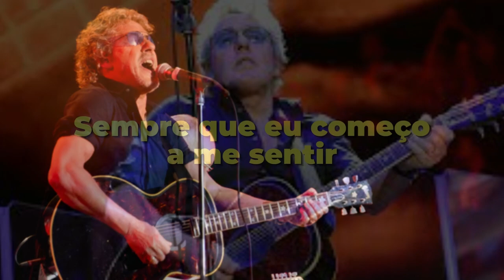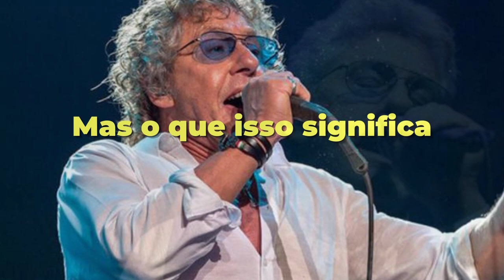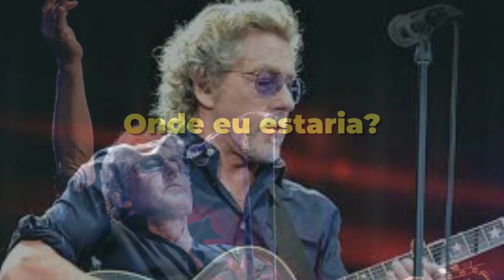ROGER DALTREY - WITHOUT YOUR LOVE I LEGENDADO (PTBR)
💡 Roger Harry Daltrey CBE (nascido em 1 de março de 1944) é um cantor, músico e ator inglês. Ele é co-fundador e vocalista da banda de rock The Who .
As canções de sucesso de Daltrey com o The Who incluem " My Generation ", " Pinball Wizard ", " Won't Get Fooled Again ", " Baba O'Riley " e " You Better You Bet ". Ele começou sua carreira solo em 1973, ainda como membro do The Who. Desde então, ele lançou dez álbuns de estúdio solo, cinco álbuns de compilação e um álbum ao vivo. Seus sucessos solo incluem " Giving It All Away ", " Walking the Dog ", " Written on the Wind ", " Free Me ", " Without Your Love " e " Under a Raging Moon ". (Wikipedia)

💡 Roger Harry Daltrey CBE (nacido el 1 de marzo de 1944) es un cantante, músico y actor inglés. Es cofundador y cantante principal de la banda de rock The Who.
Las canciones exitosas de Daltrey con The Who incluyen "My Generation", "Pinball Wizard", "Won't Get Fooled Again", "Baba O'Riley" y "You Better You Bet". Comenzó su carrera en solitario en 1973 cuando aún era miembro de The Who. Desde entonces, ha lanzado diez álbumes de estudio en solitario, cinco álbumes recopilatorios y un álbum en vivo. Sus éxitos en solitario incluyen "Giving It All Away", "Walking the Dog", "Written on the Wind", "Free Me", "Without Your Love" y "Under a Raging Moon". (Wikipedia)

💡 Roger Harry Daltrey CBE (born 1 March 1944) is an English singer, musician and actor. He is a co-founder and the lead singer of the rock band The Who.
Daltrey's hit songs with The Who include "My Generation", "Pinball Wizard", "Won't Get Fooled Again", "Baba O'Riley" and "You Better You Bet". He began his solo career in 1973, while still a member of The Who. Since then he has released ten solo studio albums, five compilation albums, and one live album. His solo hits include "Giving It All Away", "Walking the Dog", "Written on the Wind", "Free Me", "Without Your Love" and "Under a Raging Moon". (Wikipedia)

🎵🌟 Quer contribuir com o canal "GOMES"? Se as nossas traduções têm sido uma bênção para você, considere apoiar o nosso trabalho! Sua contribuição nos ajuda a continuar trazendo músicas emocionantes e significativas para todos. 🎵🌟